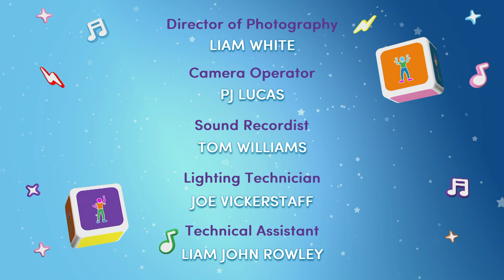Milkshake! Bop Box Boogie - Full Episode | I Love My Family | Kemi & Jen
Join in at home with the Milkshake! presenters as they show you some joyful dance moves that will celebrate how much you love your family